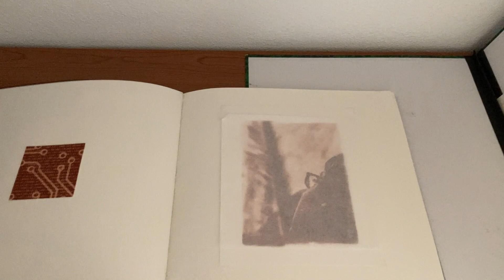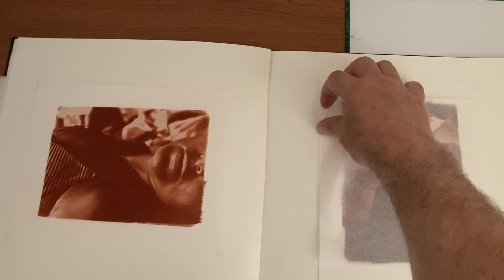Fantasmi nella macchina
- Ghosts in the machine -
Cuprotypes (Photographic printig technique using copper salts, my own formula)

"Ghost in the machine" is a philosophical expression introduced by the Oxford philosopher Gilbert Ryle in his "The Concept of Mind" (1949), to indicate the René Descartes dualism between mind and body. This concept is here revisited in a contemporary key: the aim is to represent the crisis of identification of the individual, adrift in the multimedia universe.